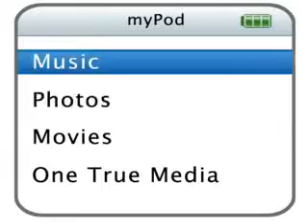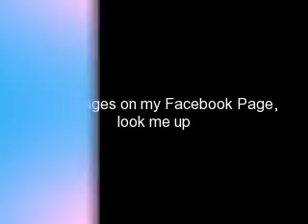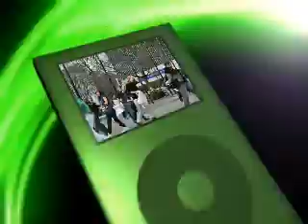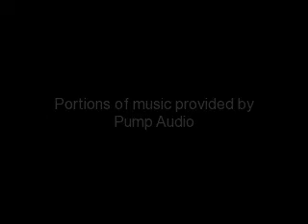Pillow Fight Flash Mob Marble Arch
Pillow Fight Flash Mob Marble Arch Saturday 28 February 2009